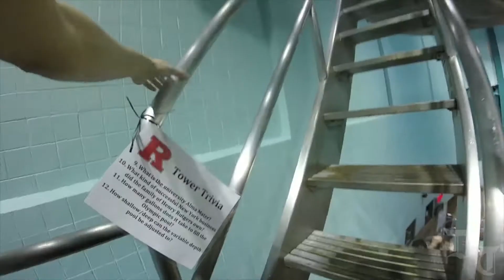Rutgers Tower Jump (32 Feet!)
Rutgers Recreation gave students a chance to take a leap off of the Sony Werblin Center’s 10m, 32 foot high, diving tower during their Tower Jump event.

All you need is your Rutgers Gmail account or your own YouTube channel.  If you do, you'll increase your chances to win a contest later on in this spring that has a grand prize of two tickets to a music festival on the east coast this summer.

Videography - Julian Perez
Edited by - Julian Perez and Brayden Donnelly